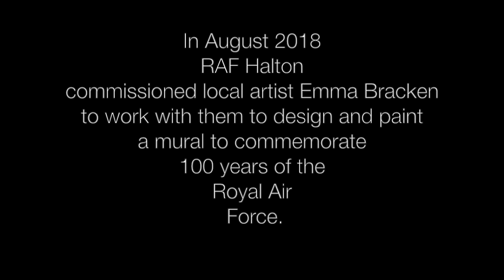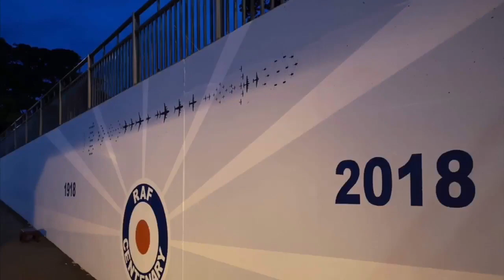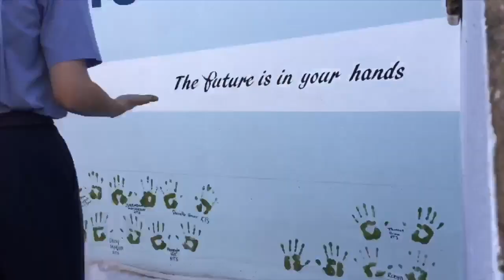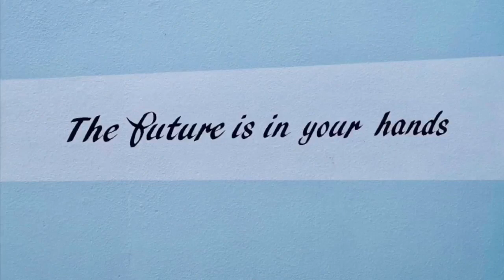RAF Halton 100th Year Mural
In August 2018 RAF Halton commissioned my friend, local artist Emma Bracken, to work with them to design and paint a mural to commemorate 100 years of the Royal Air Force. This is the result.

I was asked if I could do my own version of The Beatles, 'Here Comes The Sun', a rather poignant song for such a worthy endeavour and an honour to be asked.